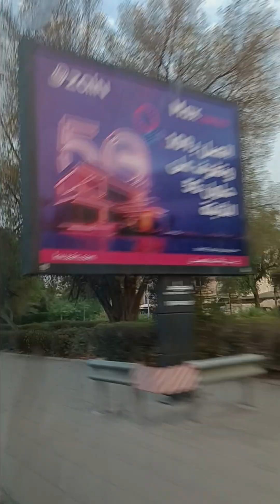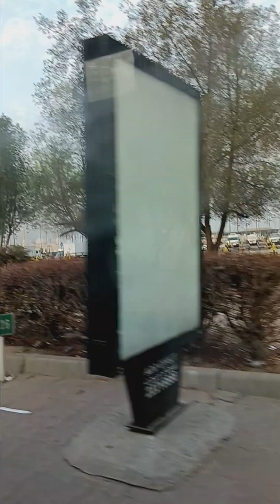Good morning to work.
work breaksfast love going to workplace by bus .